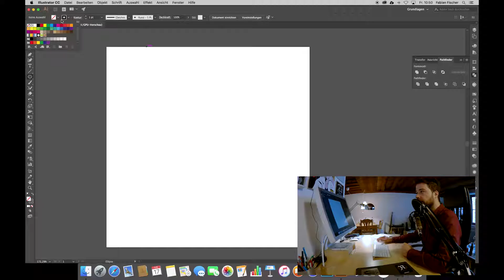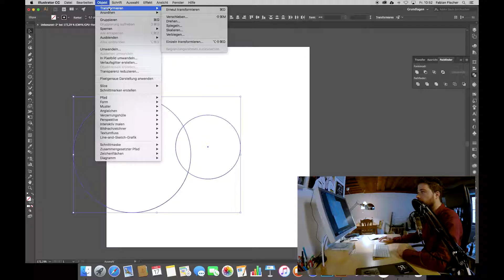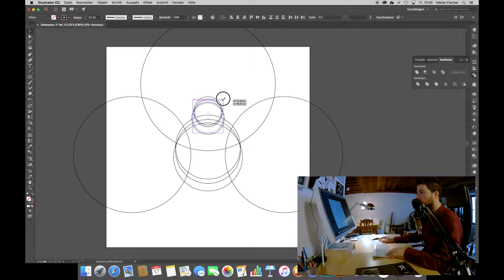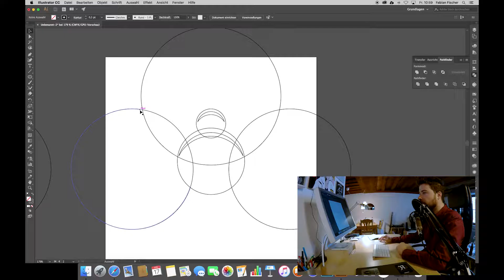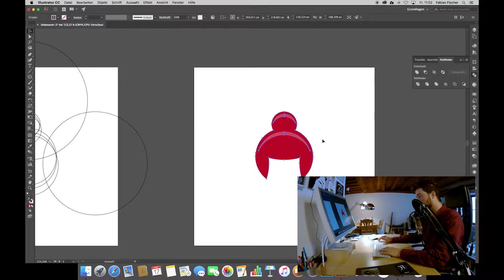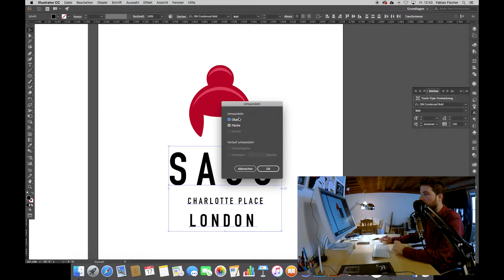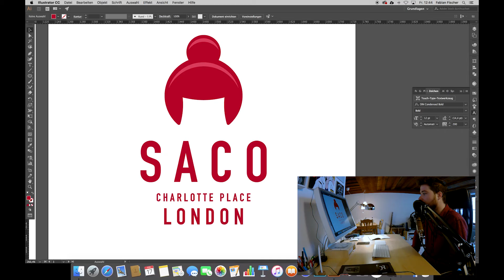Logodesign for a hairdresser Speedart